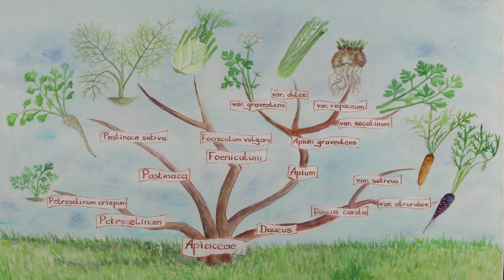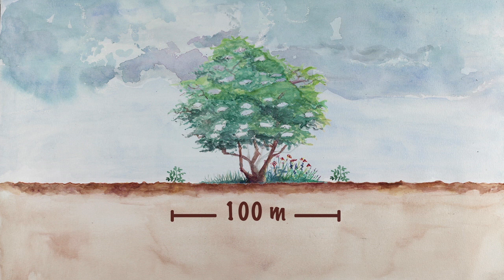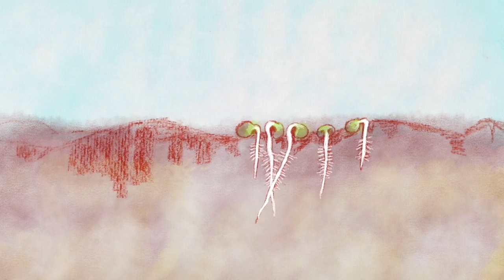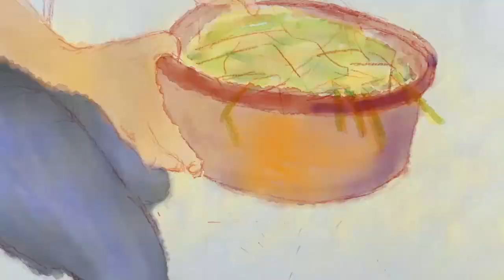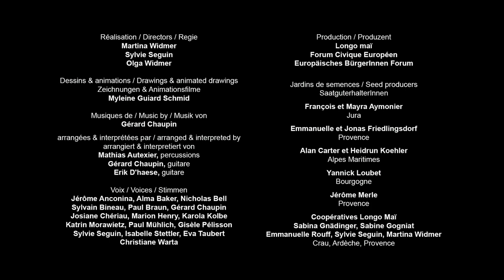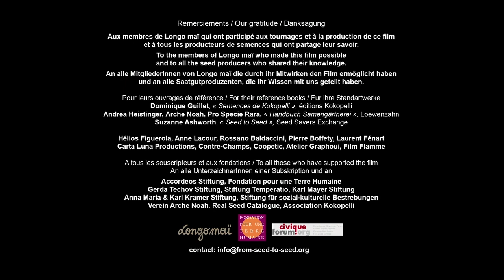YABAN HAVUCU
Longo Maï ve Forum Civique Européen (Avrupa Sivil Forumu) tarafından hazırlanan “Tohumdan Tohuma”, herkese sebze tohumlarının nasıl üretileceğini öğretmeyi amaçlayan, tarımsal biyoçeşitliliğin korunmasına ve açık tozlaşan tohumların savunuculuğuna adanmış, 40 kısa filmden oluşan bir video serisi. Tohum üretiminin teori ve pratiğinin temellerine odaklanan filmler, otuzdan fazla sebze türünün tüm yaşam döngüsünü adım adım takip ederek tohum üretmek için neler yapılması gerektiğini anlatıyor.